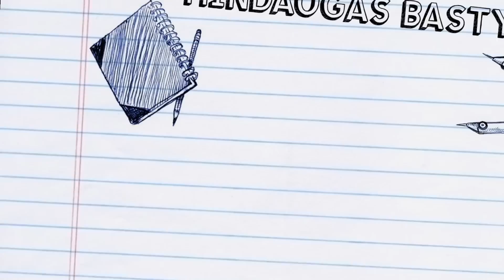SID'13 Vilnius: Berta, Ramune ir Deimante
SID'13 Vilnius